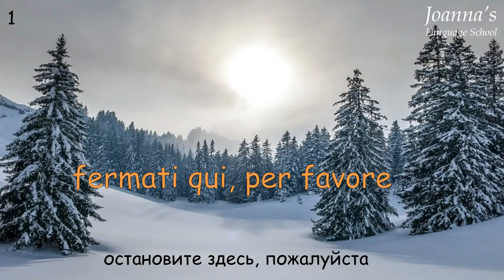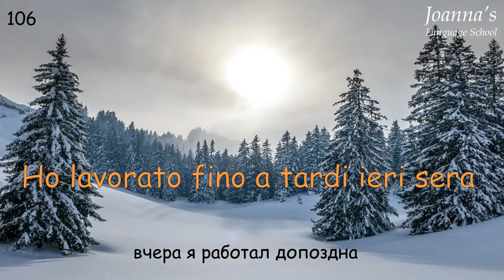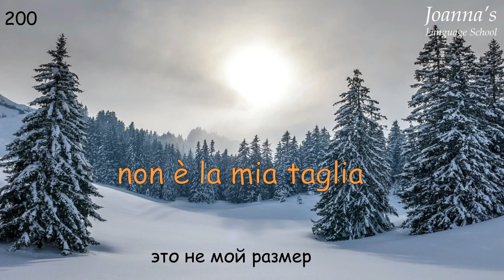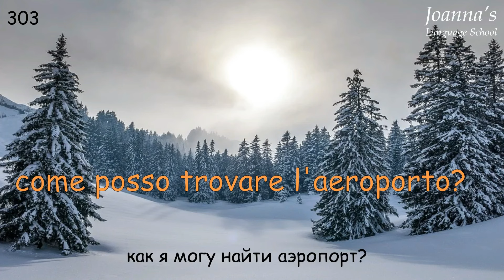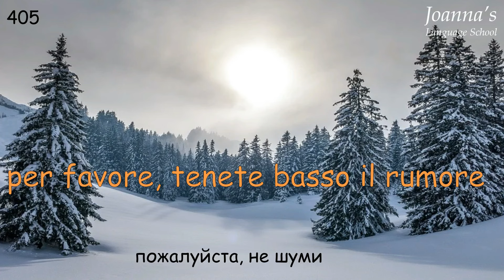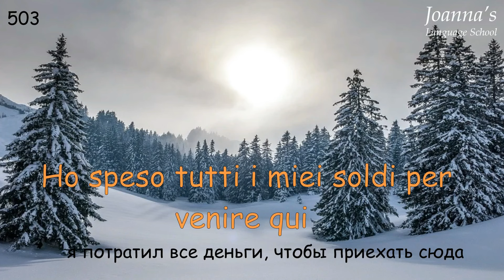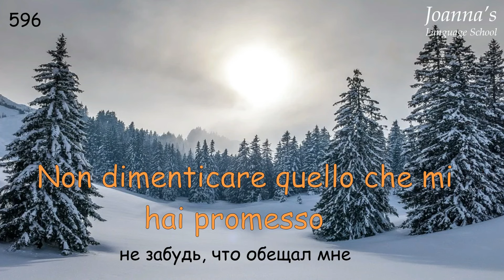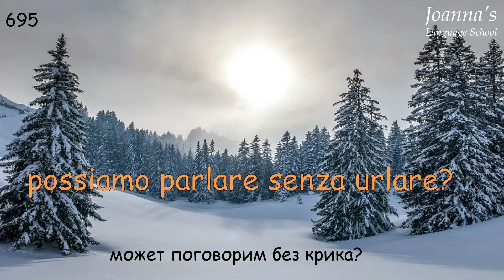700 Итальянских фраз для начинающих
Нужные фразы на итальянском языке для повседневного разговора